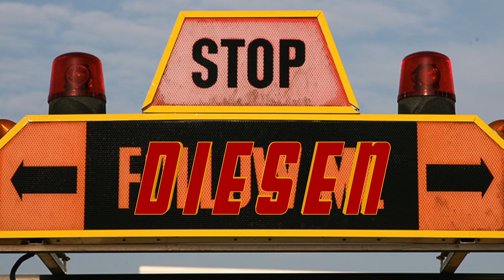Singvögel am Futterhäuschen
Singvögel bei Sonnenschein entspannt am Futerhäuschen